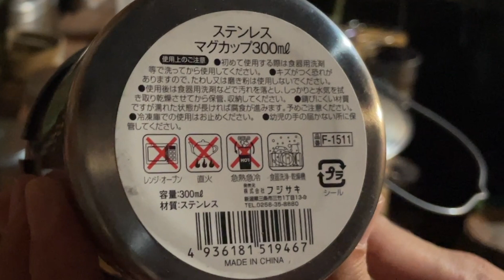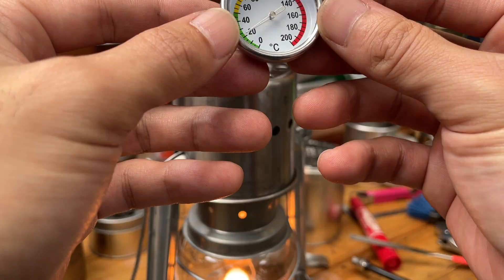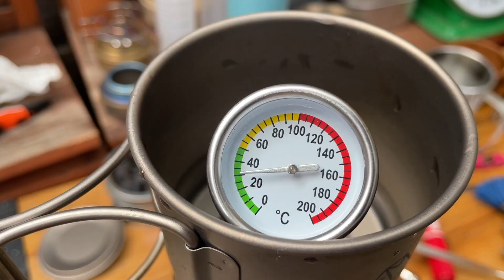seriaの300mlステンレスマグカップでランタンウォーマーを自作してみた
ランタンウォーマーって普段使わないですが、安く作れるなら使ってみたいなって事で作ってみました！
めちゃめちゃ雰囲気出ますね、しかも超熱い！
高いところに飲み物を置くのは好きじゃありませんが、ランタンならそばに置いてるので
一服の時に非常にいいなと思いました。
参考になれば幸いです。また質問などもあれば気軽にどうぞ